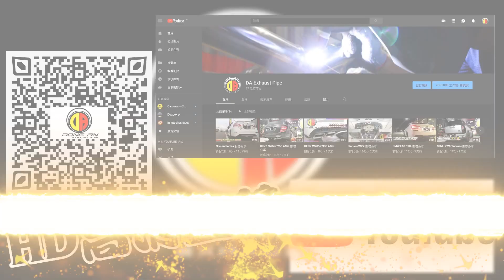TOYOTA AURIS 中尾段排氣管 空力套件 一次升級🆙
⚜ DA-Exhaust Pipe ⚜

社會在走 手工排氣管要有😎

排氣管 空力套件 一次升級🆙

客製化設計打造🔰 完美呈現客戶需求👍

台灣工廠直營製造 全段純手工魚鱗氬銲🛠

了解客戶需求🤔 打造完美精緻工藝💪

✅中尾段排氣系統打造
✅專利設計DA專屬桶身
✅真空閥門系統
✅DA跑車式遙控閥門控制系統
✅四出101彩鈦尾飾管
✅消光黑前下巴
✅亮黑後下巴

專業排氣管🎉 好康優惠大FUN送🎉

🎊 即日起 來店打造排氣系統 享好禮 🎊

就送🎁 DA專屬抱枕❤

💝限量贈品‼ 只送不賣‼ 送完為止‼

準備好熱血沸騰的人🔥 還不趕快預約審核💬

🛠🛠🛠 好好打造一波 🛠🛠🛠

🔰 特色項目 🔰
1.專屬本公司訂製桶身 精緻魚鱗氬焊
2.專業排氣管 全段改裝 客製化訂製 加工修改
3. Down Pipe 觸媒 中尾段 各式尾管尾飾管
4. APP連接電子閥門系統 真空遙控排氣閥門系統
5. 空力套件、碳纖維套件、底盤升級、煞車系統強化
6.完善的售後服務 高規格賓客休息室